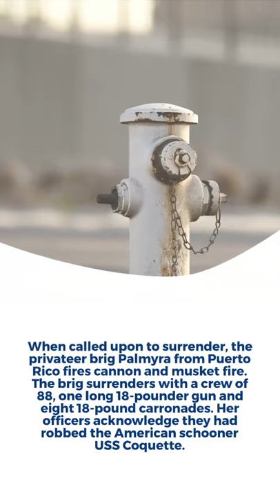Navy History August 16th.